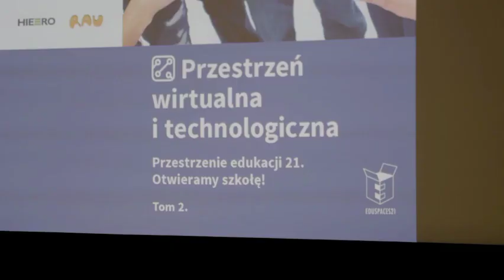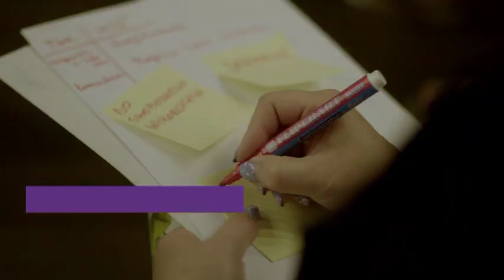Educational spaces 21. Open up!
How can learning environments foster truly inclusive and authentic learning? In June 2016, experts and teachers from around Europe discussed best practices on building architectural, technological and social spaces, seeing how they are interconnected with each other and pedagogy.

CC_BY-SA 3.0 Center for Citizenship Education 2016